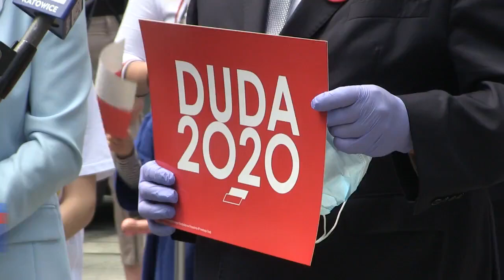Konferencja sztabu wyborczego Andrzeja Dudy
W sobotę w III Alei Najświętszej Maryi Panny odbyła się konferencja prasowa częstochowskiego sztabu wyborczego kandydata na Prezydenta RP Andrzeja Dudy